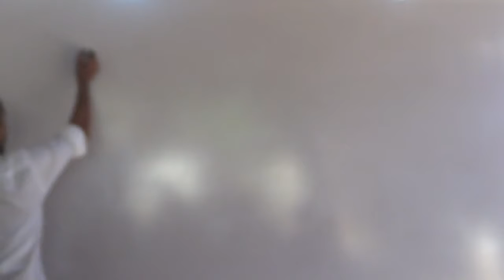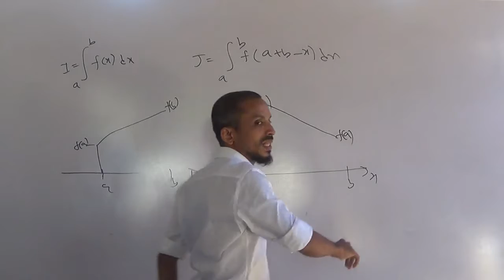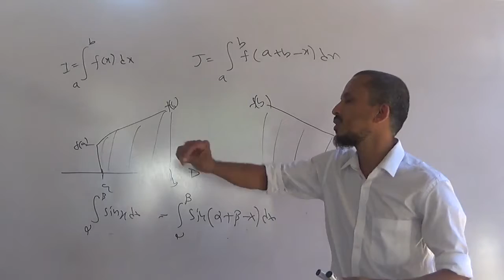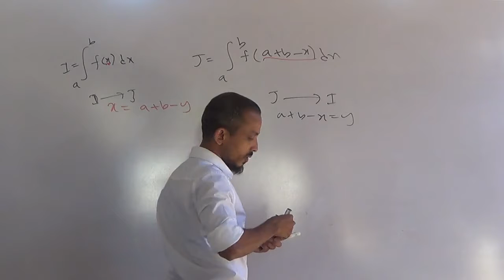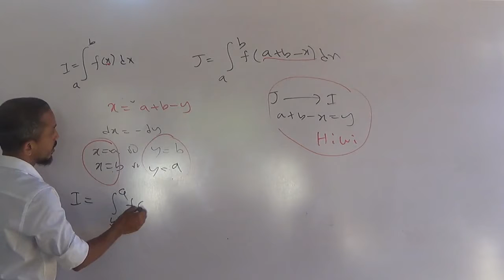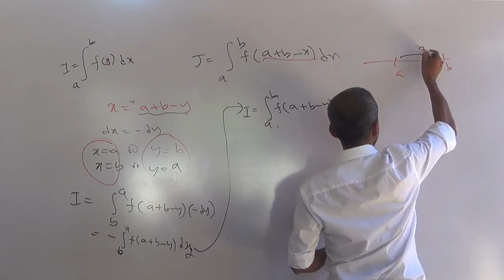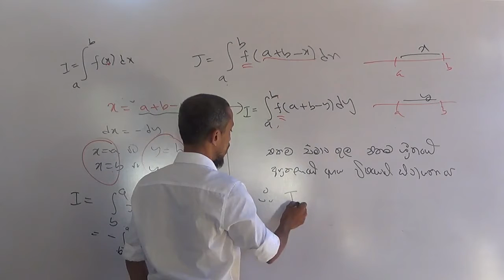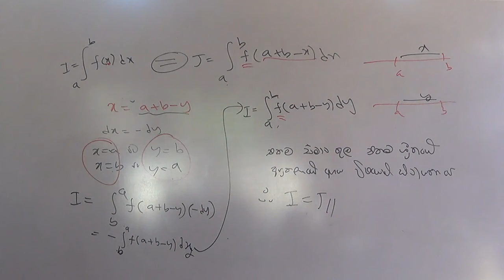2019 Revision Anukalanaya Day 3 12 of 27